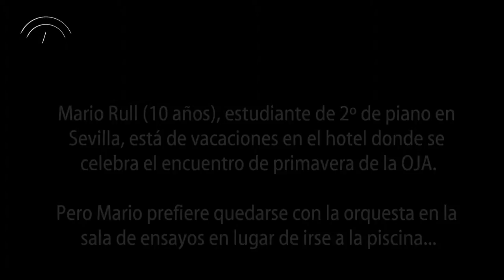Orquesta Joven de Andalucía, OJA. Mario, Director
Una visita muy especial al Encuentro de Primavera de la OJA de 2015. Un director invitado que dará mucho que hablar...

Realización: María Marí-Pérez